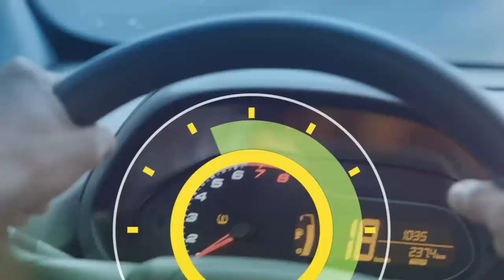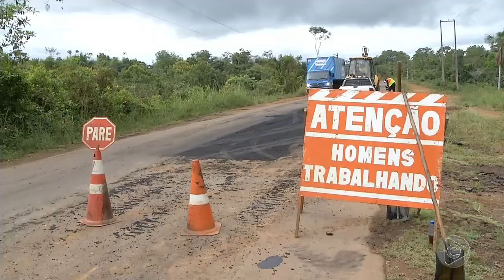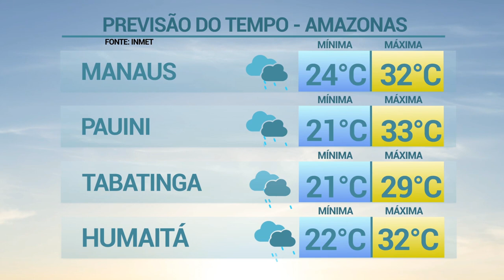6 Horas Notícias – 17 05 2019 01º Bloco